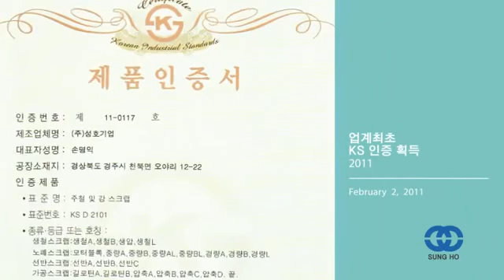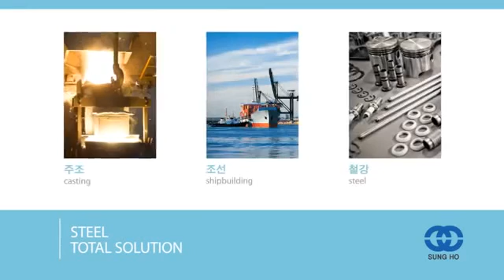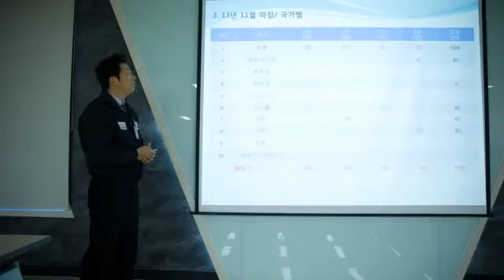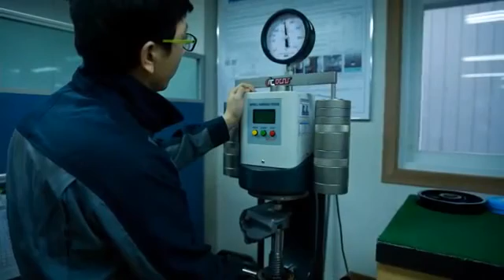SUNGHO Korean No 1 Steel scrap & Steel Abrasives Steel shot and grit producer Iran